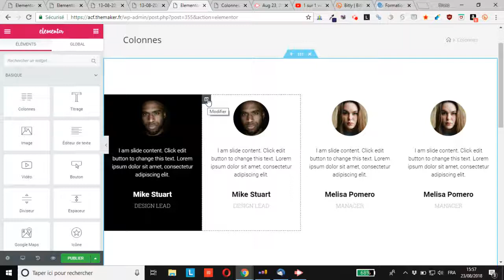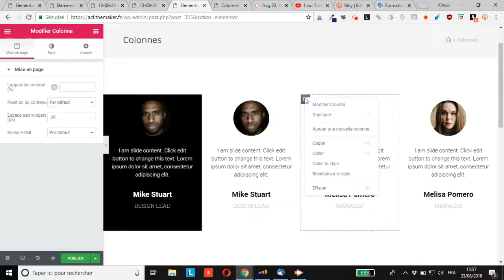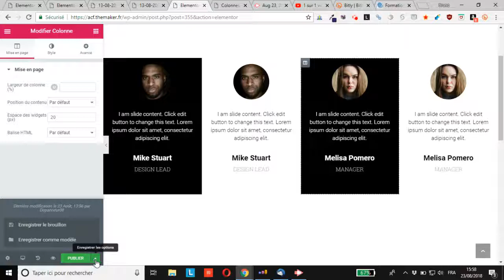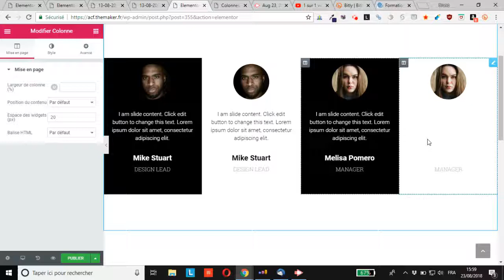WordPress : comment dupliquer les modifications de style dune colonne et d’un widget Elementor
vous montre comment dupliquer les modifications de style dune colonne et d’un widget Elementor sur d’autres.
En appliquant ce tutoriel vidéo, vous gagnerez énormément de temps lorsque vous changerez les styles de certains de vos widgets et que vous aurez besoin de dupliquer ces changements.